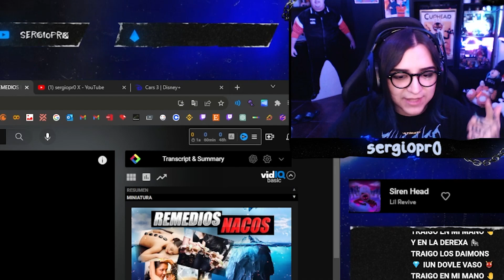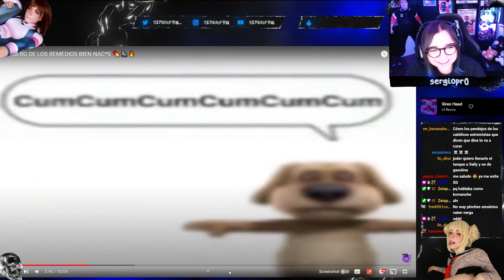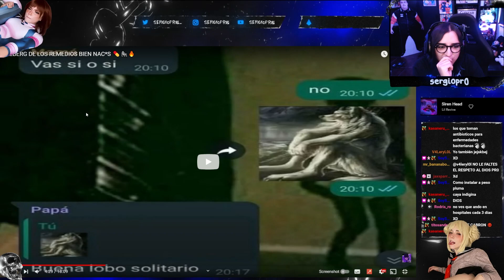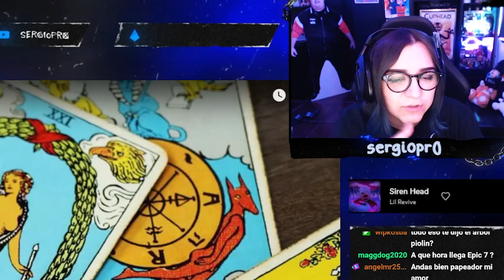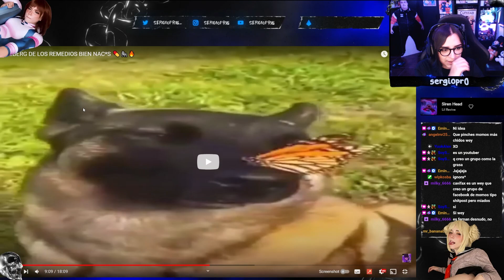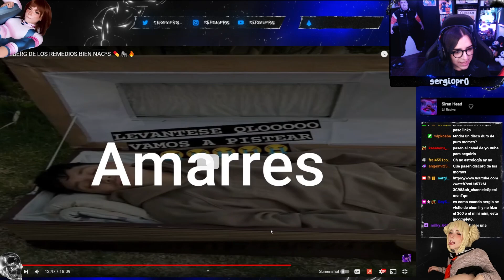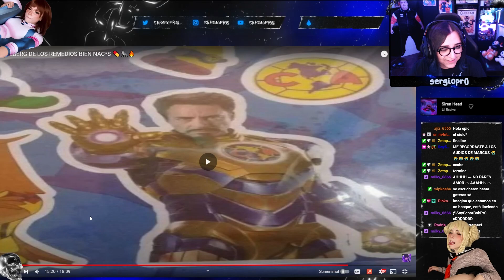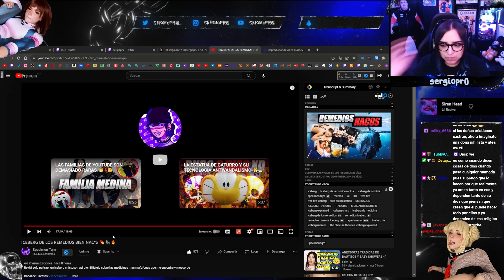ICEBERG DE REMEDIOS NAC*S 💊 sergio reacciona